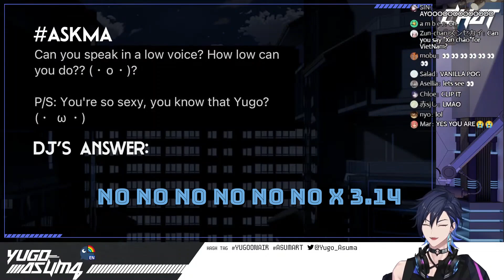CAN YUGO SPEAK IN A LOW VOICE【NIJISANJI EN | Yugo Asuma】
Clipped from Yugo's Q&A stream, 'cuz his low voice gives me life and I need it on loop.